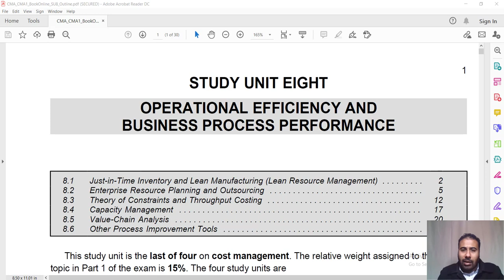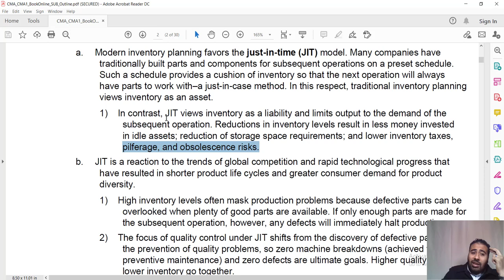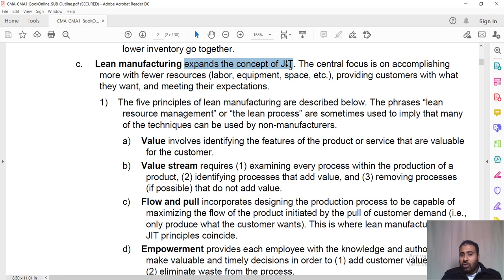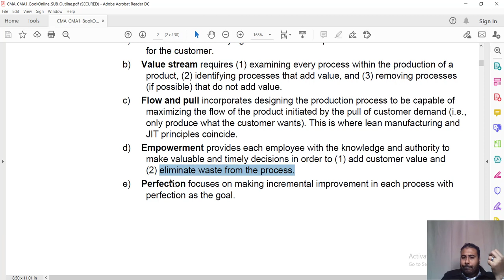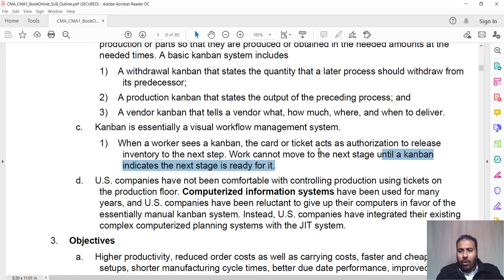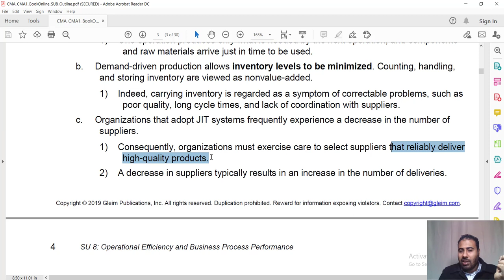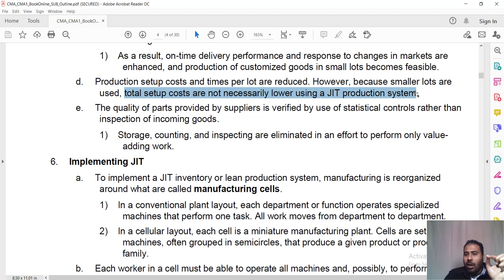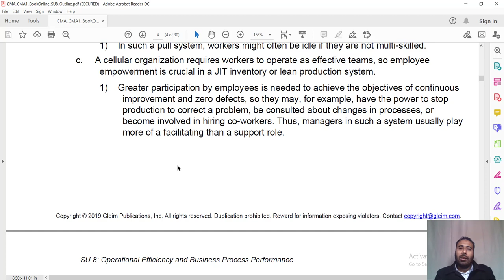CMA Part 1 Unit 8 Lec. 33 JIT Inventory and Lean Manufacturing